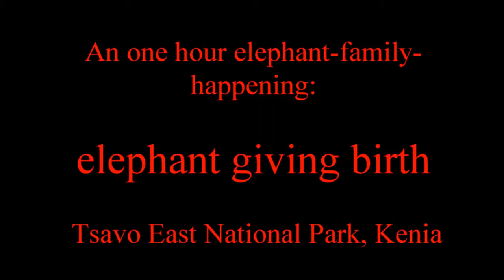Elephant giving birth in ?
Elephant games